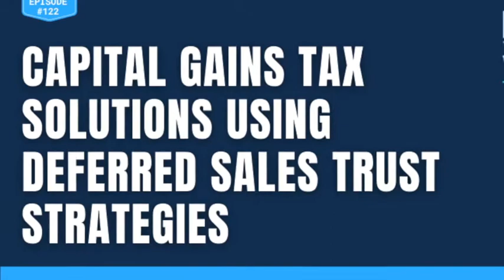Capital Gains Tax Solutions Using Deferred Sales Trust Strategies with Brett Swarts - Episode 122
Every investor is looking for capital gains tax solutions, but not many know of or have used the deferred sales trust strategy. What real estate investors do know is the 1031 exchange. However, that can only be used for real estate investment. You can use deferred sales trust (DST) for anything from real estate investments to stocks to cryptocurrency, even for an investment in a racehorse! But the benefits don’t stop there, and guest Brett Swarts is here to get down to the nitty-gritty details of using a DST.

Brett is a capital gains tax deferral expert, investment real estate expert, multifamily broker, and the founder of Capital Gains Tax Solutions – a company helping people defer capital gains tax on the sale of their highly appreciated assets.

He created ‘Capital Gains Tax Solutions ‘to equip high net worth individuals with the deferred sales trust tool to solve capital gains tax deferral limitations. The first step to a great wealth plan is a flexible plan to get out of debt, purchase assets at optimal timing while having liquidity, and diversification all tax-deferred.

Brett breaks down the deferred sales trust tax strategy during today’s episode by providing some real-world scenarios. He also shares his #1 wealth-building hack and the profitable future of using the DST strategy.

💎  Key Takeaways 💎

● The many restrictions of the 1031 exchange
● How high net worth individuals struggle with capital gains tax, 30-50% of their gain when they go to sell.
● 3rd party unrelated trustee that provides a service to perfect the strategy.
● Filling the need to help investors with their taxes.

**Commercial real estate brokers either sink or swim; they either make a big check or make nothing.**

● The blue ocean opportunity
● The differences between a 1031 exchange and a DST: Deferred sales trust is Netflix, 1031 exchange is Blockbuster
● The tax benefits of using a deferred sales trust strategy
● Real-world deal breakdown of using deferred sales trust tax strategy
● Why commercial real estate is not always a good investment
● Comparing the 2008 crash to COVID19 world today by examining a deal in Athens, Georgia
● What to analyze when using a deferred sales trust
● How a tax audit defense can be built into each deal
● #1 Wealth Building Hack: How to get your deferred sales trust to work in your favor
● Examining how cost segregation allows the deferred sales trust to work as an investment instead of an expense
● When do you pay the taxes on a DST
● The reasons a DST isn’t a viable strategy for every real estate investor
● Diversifying your portfolio with multiple syndicators using DST
The bright future of DST

**$17 – $20 trillion of wealth will transfer from baby boomers to the millennials in the next 20 years, the most massive wealth transfer in history.**

● How a commercial real estate syndicator can grow their business

▶︎ Brett’s Book Recommendation
The Seasons of Life (Jim Rohn)

▶︎ Contact Brett:
Capital Gains Tax Solutions (for owners of highly appreciated assets)